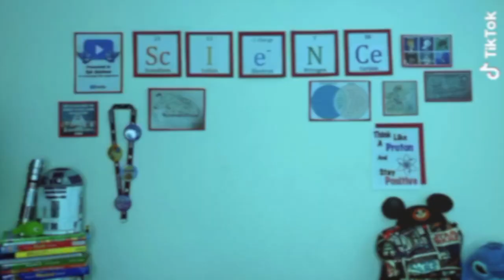Sprickman Science Agenda (May 15th)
Happy Friday! Today, Mr. Sprickman dances his way into the video (TikTok Style) and introduces Part 3 of the Ecosystem Project, which involves students conducting some research to find four primary consumers that live in the ecosystem of their choosing.